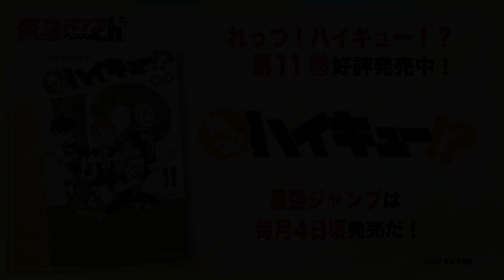【れっつ！ハイキュー!?】#109「イケメン及川」【ジャンプ+漫画】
『れっつ！ハイキュー!?』が動画になっちゃった!?

©レツ・古舘春一／集英社

【あらすじ】
バレーボールとエアーサロンパスのにおいに魅せられた日向は、
中学で最初で最後の公式戦にのぞむ。
そこで生涯のライバル「コート上の王様」天才・影山と出会って!?
大人気青春バレー漫画が公式スピンオフ化!!

★『れっつ！ハイキュー!?』11巻 好評発売中！

最強ジャンプ　ジャンププラス　ジャンプ　レツ　古舘春一　マンガ　漫画　ギャグ　爆笑　れっつ！ハイキュー!?　ハイキュー!!